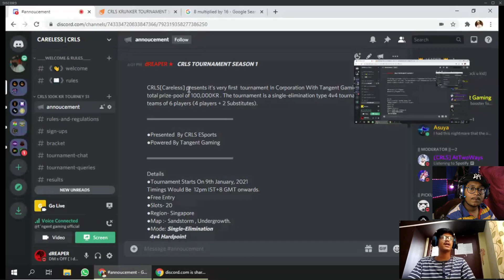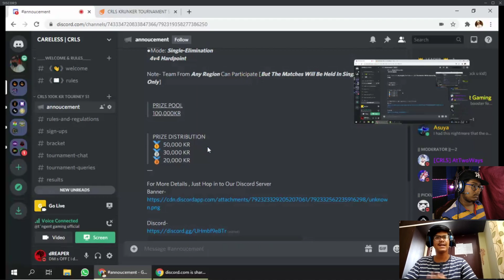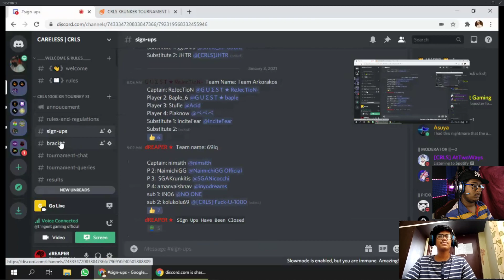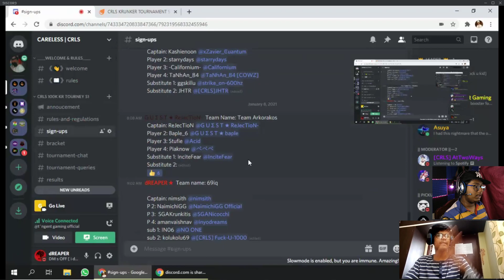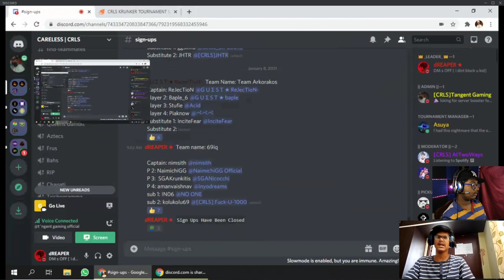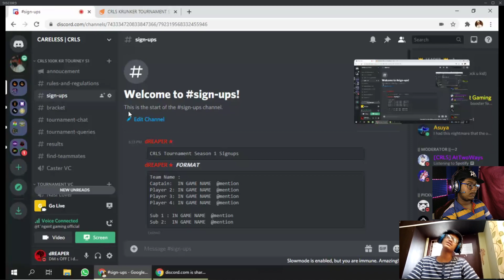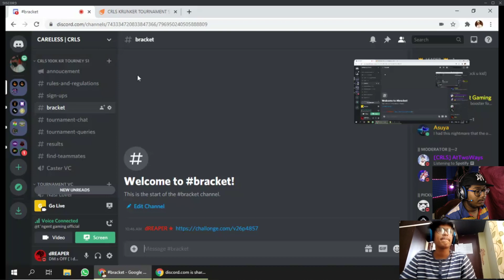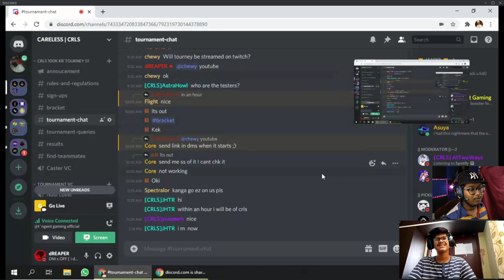DREAPER FACE REVEALED?? ||ALL TOURNAMENT QUERIES SOLVED ||JOIN DISCORD FOR MEGA GIVEAWAY!!!!!!!!!!!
Heyy guys my name is aaditya , welcome to my live stream
I try new games which are out of the box .
Will be coming live on the following days -
LIVE EVERYDAY
I'll be thankfull for your support